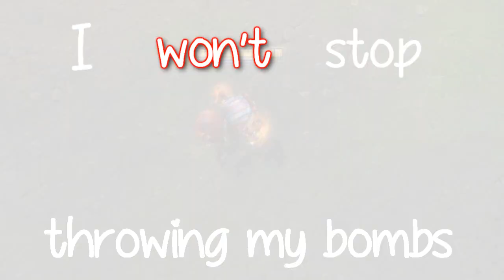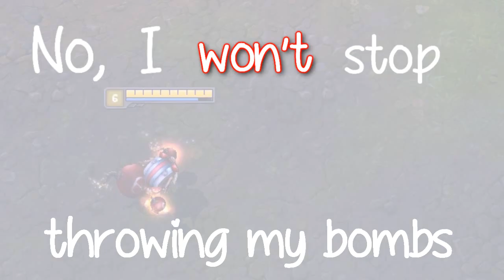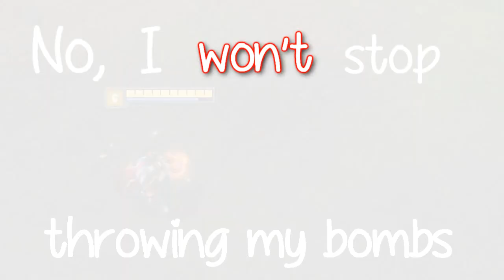(I won't) Lose Lane | League of Legends Parody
This took me agessss to make so I hope you guys love it! I made an actual video to it this time.

Original Song - Blackout - Breathe Carolina

Song Writing Time - 30 minutes
Editing Time - Spread over 3-4 days